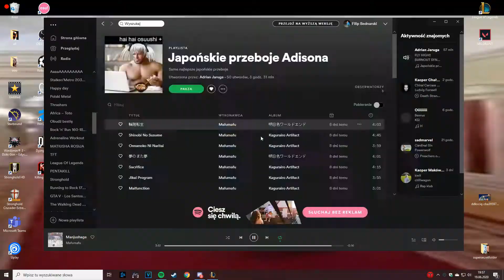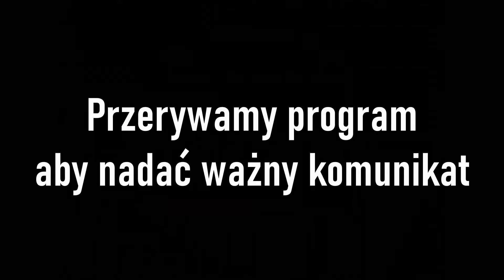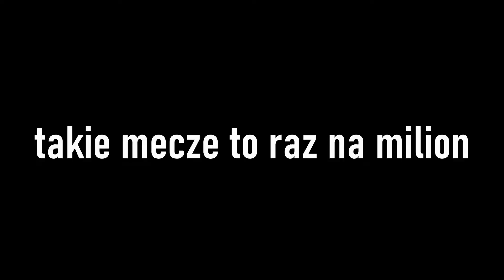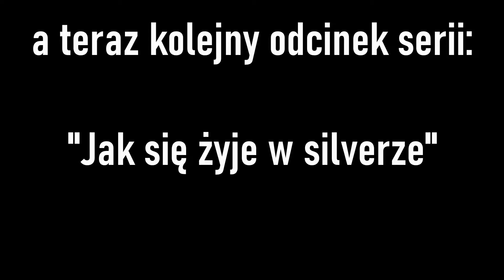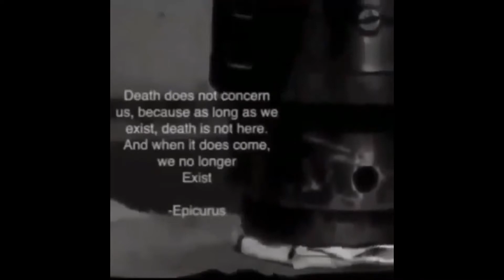Uwięziony w silverze